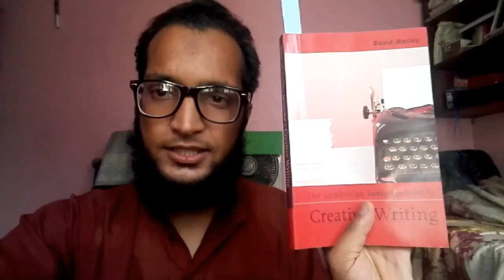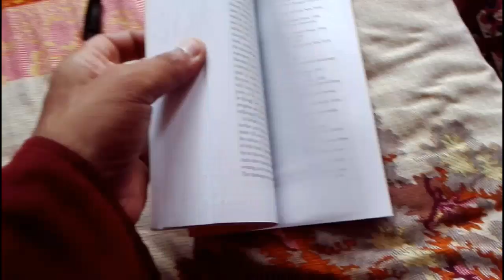DAY 64| TFN FELLOWSHIP|Holiday|Reading Books|Creative Writing|Home|Moin Uddin Show